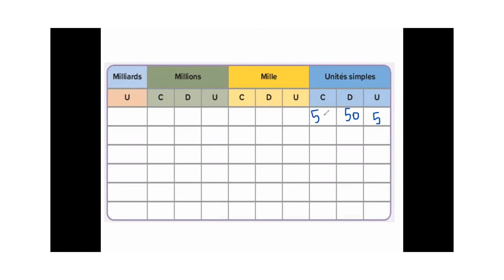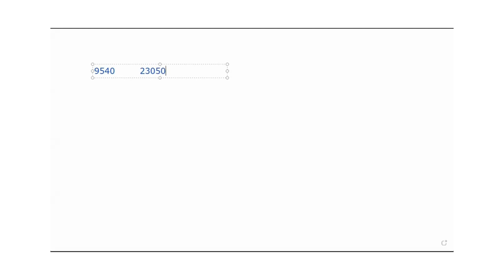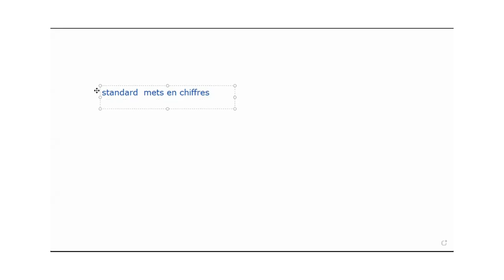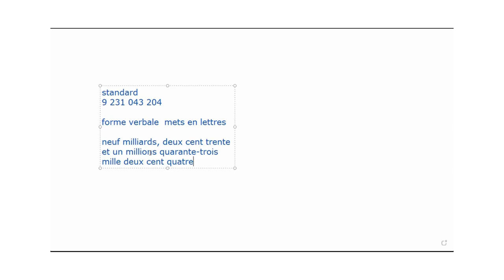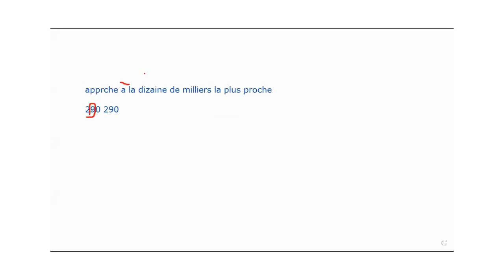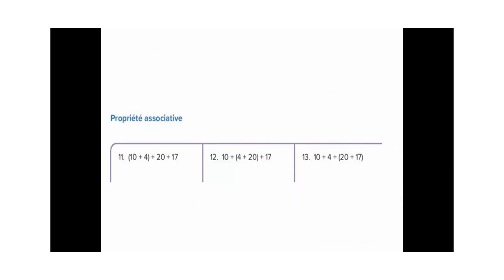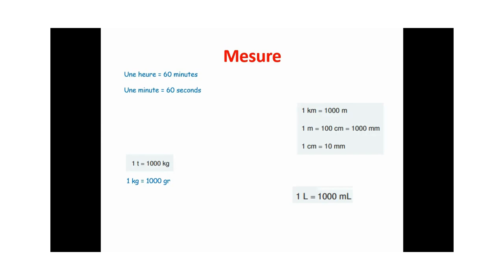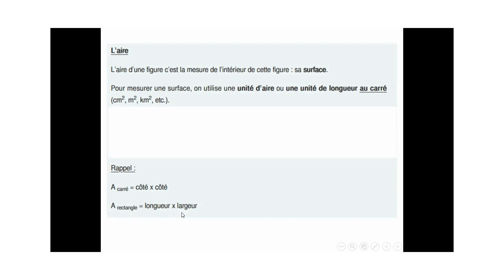Maths تأسيس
تأسيس مات للطلبة ال داخلين رابعة ابتدائى